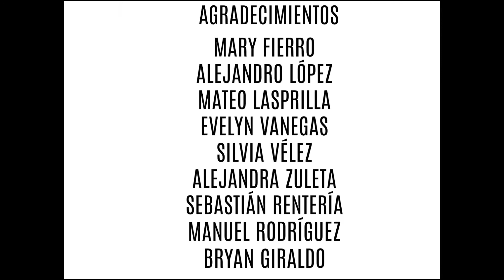Video Seleccionado N°19 • Gestación Francisco Javier Ruiz Jaramillo • Pereira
Selección del III Festival Video Arte Palmira 2017

Sinopsis: "La representación del 'yo' 'super yo' y el 'ello' dentro de una historia que resume la transformación del ser humano dentro de una esfera que imita el renacer a partir de sus cenizas, donde él es su victima y su victimario".

III FESTIVAL VIDEO ARTE PALMIRA
ABRIL - OCTUBRE 2017
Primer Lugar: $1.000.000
Segundo Lugar: $400.000
Tercer Lugar: $200.000

UrbanArte Corporación Cultural con el apoyo de la Secretaría de Cultura de Palmira y Corfepalmira en alianza con Gatocriollo, CDP Artes Plásticas, Fundación Rosado Crema, Cero Galería y Fundación Artevital realizan en la ciudad de Palmira, Valle del Cauca - Colombia, el III FESTIVAL DE VIDEO ARTE PALMIRA durante el período de abril – octubre de 2017.

Convocatoria abierta a todo el público a nivel nacional interesado en mostrar propuestas de video arte en formato libre. Nuevas tecnologías y creatividad se unen acompañadas de talleres pedagógicos y conversatorios que complementarán el acceso de nuevo público que desee conocer más de estos llamados nuevos medios para la socialización de la producción artística contemporánea que tanto aporta al inventario audiovisual de la región.

III FESTIVAL VIDEO ARTE PALMIRA 2017 hace parte del Programa Municipal de Concertación Cultural de la Secretaría de Cultura de Palmira.

URBANARTE CORPORACIÓN CULTURAL
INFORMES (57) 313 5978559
CALLE 25 # 30-36 BARRIO NUEVO + PALMIRA COLOMBIA
PALMIRA • VALLE DEL CAUCA / COLOMBIA